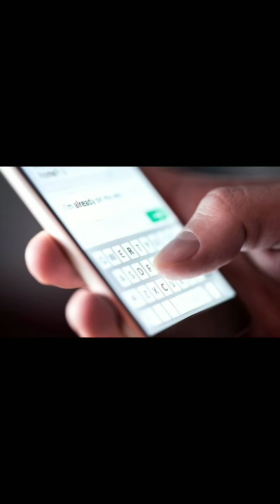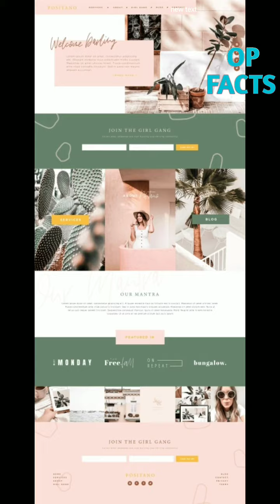Bust out facts how much time it will take to visit all website on internet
Bust out facts
 How much time it will take to visit all website on internet
Do ants sleep ??
 How much times you breathe in a year
op facts
awsome facts